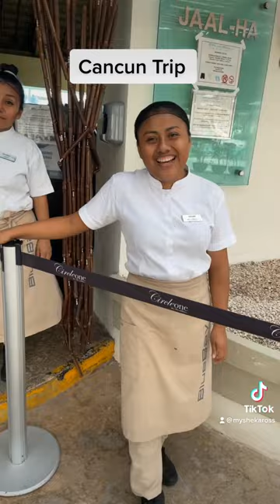Travel Vlog| Cancun, Playa Del Carmen, Chichen-Itza| Buggy Tour,Cenotes, Food,Temples